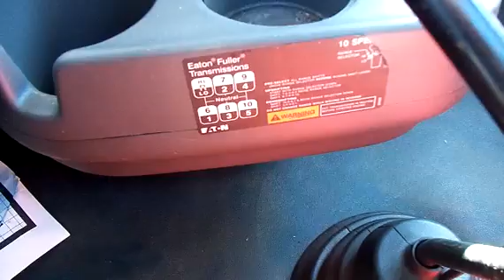2009 INTERNATIONAL PROSTAR PREMIUM For Sale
Title: 2009 INTERNATIONAL PROSTAR PREMIUM For Sale